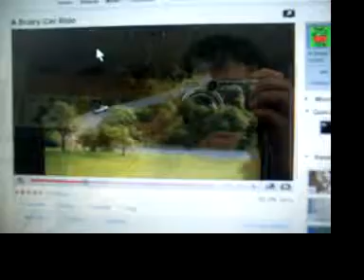scary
i was watching a scary video on youtube